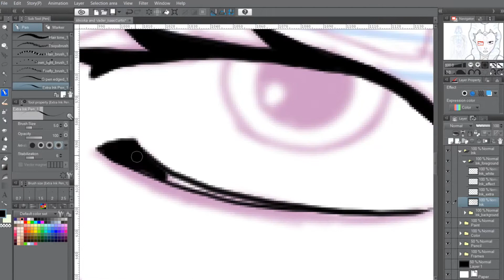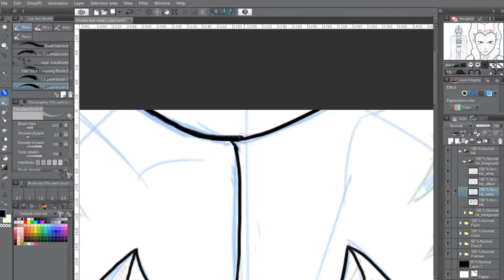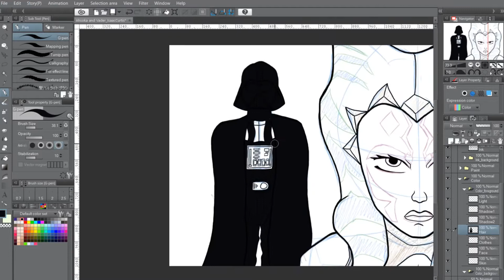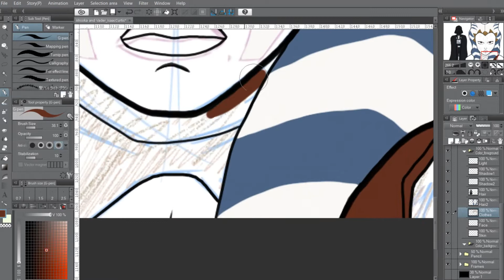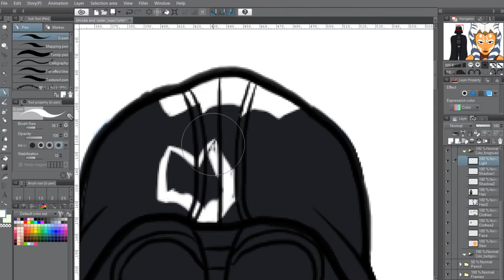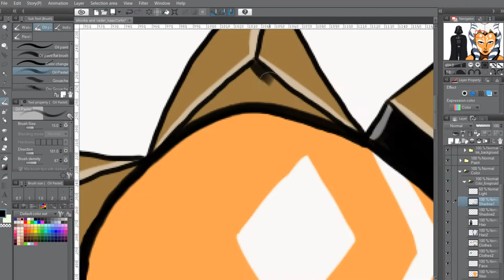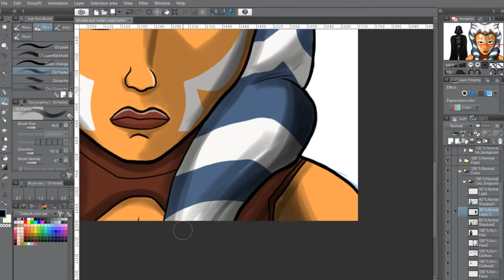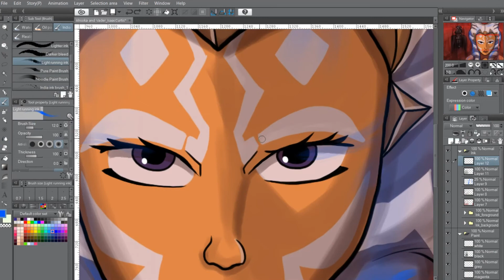DRAWING AHSOKA TANO AND DARTH VADER FROM "STAR WARS" - SPEED DRAWING | Isaac Curtis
Today's video is a timelapse of my drawing of Ahsoka Tano and Darth Vader from "Star Wars!" I finished Clone Wars recently and started Rebels (I know, I'm extremely late) and was inspired to draw this after watching season 2 episode 18 of Star Wars Rebels.